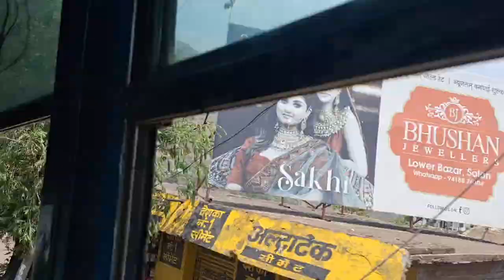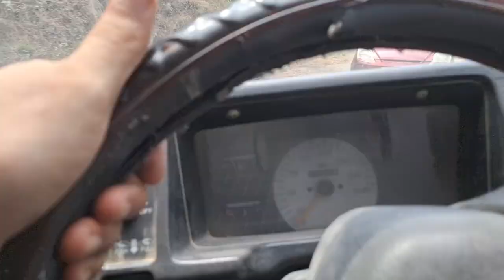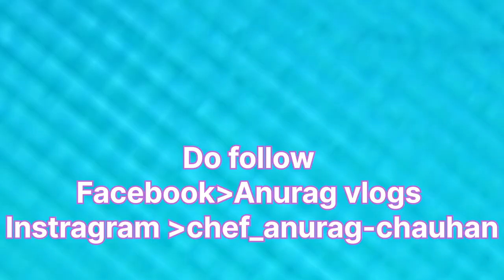Come back from Gujraat to Himachal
Travel chef vlogs

your query
so guys I have holiday for 10 days  and I come back to my home in himachal pradesh district sirmour it's very nice journey for me to meet with my family Do like share and Subscribe  please

Hy this is my account details follow me 👉
                     Instragram

Anurag chauhan
Anurag shamreat
Anurag sirmouri
New vlogs in himachal